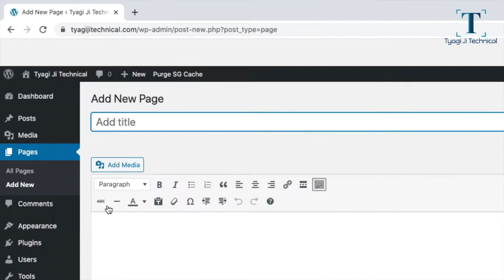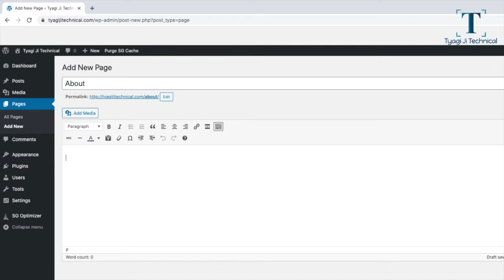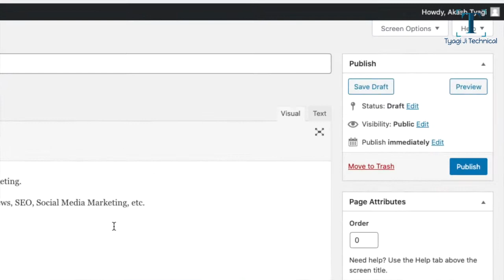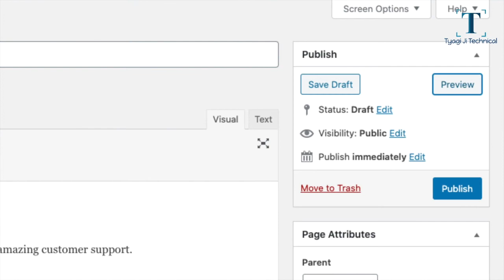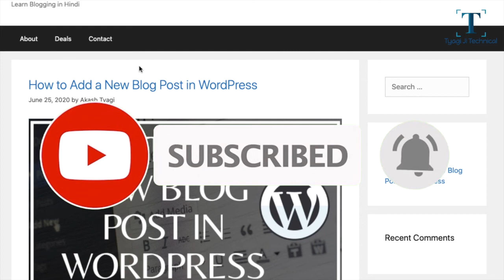How to Add Pages in Wordpress | Wordpress Tutorial for Beginners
Hello Everyone, In this video, I will show you - How to Add Pages in Wordpress, In this video tutorial you learn to Add New pages to your Wordpress Blog and Website. Watch the video till the end.

Queries Solved in this Video (Contents in the Video)

1- How To Add Pages In Wordpress
2- How To Create A Page In Wordpress
3- How to Add a New Page in WordPress
4- Create A New Page In Wordpress
5- How To Add Pages In Wordpress Blog
6- How To Add About Page In Wordpress
7- How To Add Contact Page In Wordpress
8- How to Create a Custom Page in WordPress
9- Wordpress Pages Tutorial
10- Wordpress Me Page Kaise Banaye

My Gears -

► My Phone
► My Mouse and Keyboard
► Computer Display
► My Camera
► My Camera Mic
► My Laptop
► My Big Mic
► My Regular Mic